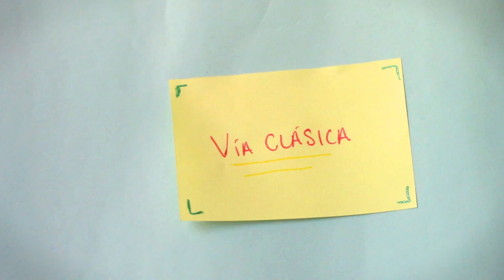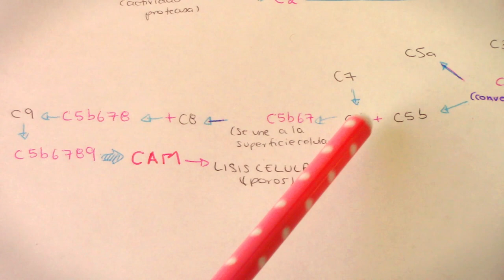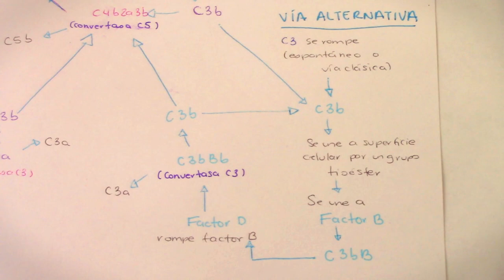SISTEMA DE COMPLEMENTO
En este video se explican las generalidades del Sistema de Complemento, sus principales componentes, funciones y el mecanismo de activación a través de la vía clásica, vía alternativa y vía de las lectinas.

BIBLIOGRAFÍA:
- Abbas, K., Litchman, A. & Pillai, S.(2015). Inmunología celular y molecular. 8 edición. España: Elsevier. Págs: 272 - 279.
- Berrón, P., Penagos, M., Zaragoza, J. et.al. (2003). El sistema del complemento, via clásica y de la lectina que se une a la manosa. Alergia, asma e inmunología pediátricas. 12(2): 46-52

Directores: Jessica Soto Espinosa, Edith Ixchel Salas Martínez, Adrián Limón Mendoza.
Presentador: Jacqueline Pasillas Bautista
Editor: Andrea del Carmen Delfino Ortiz. Jesús Emilio Müller Gómez.